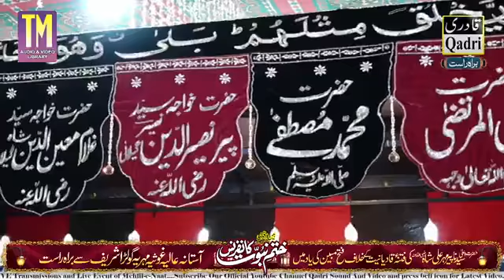Khatham E Nabuwat Conference - Golra Sharif 2021 - Part 1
Annual Khatham e Nabuwat Conference at Darbar E Aliyah Ghausia Mehria Golra Sharif - 4th December 2021 - Part 1